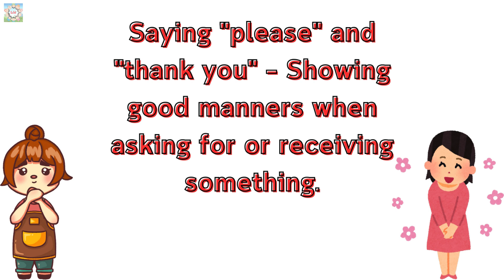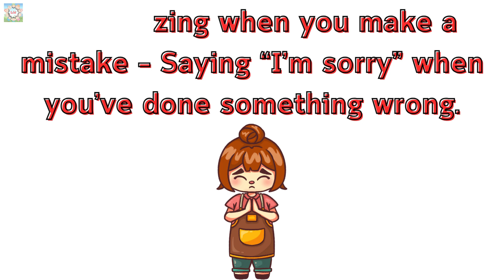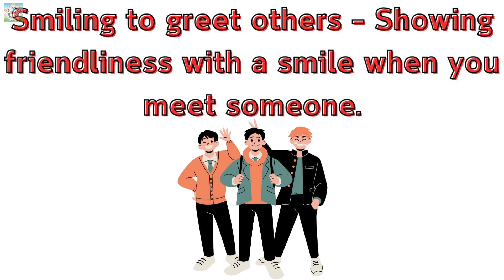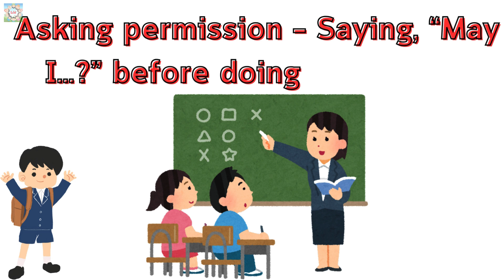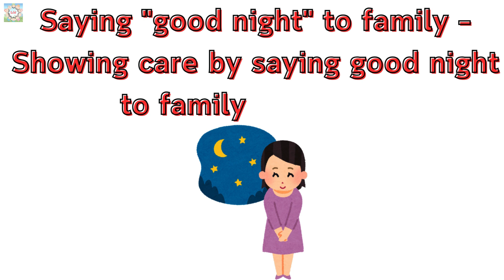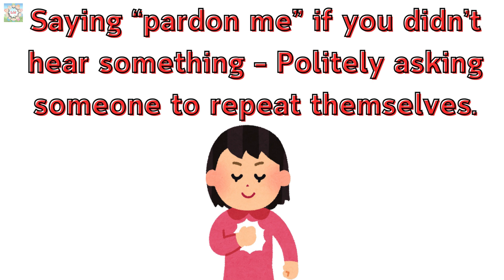All About Social Skills for Kids | Life Skills for Preschoolers | Skills for Kids to Learn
In this Video we learnt Social Skills!